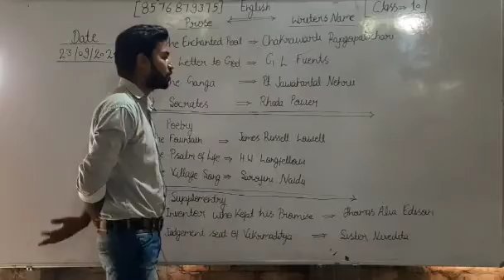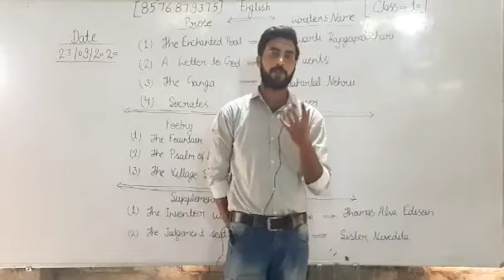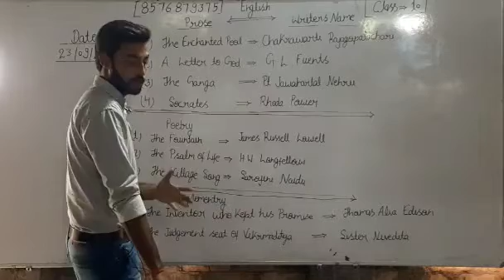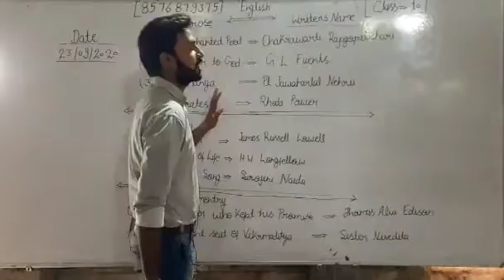Class 10th English Special Lecture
Class 10th, English, Education